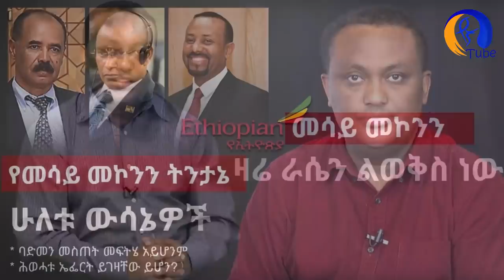ከኢሳት መፍረስ ጀርባ ያለው ማነው? | አበበ ገላው ያጋለጠው ሚስጥር! | ESAT | Abebe Gelaw | Ethiopia